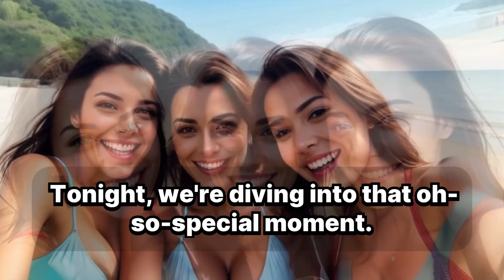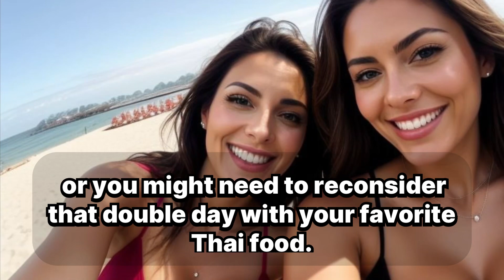When Pleasure Meets Pain: A Comedy of Awkward First Times!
Description: "Funny First Time Experiences in Bed, Couples Comedy, Humorous Sex Education, Laughing through Awkward Moments, Anxiety vs. Pleasure in Sex"

humorous sex talk for couples, awkward first time sex experiences, funny stories about sex, laughter and sex education, anxiety in sexual situations, playful approach to sex, intimacy humor for couples, comical first times in bed, funny moments during intimacy, sexual anxiety in relationships, humorous takes on first time sex, couples laughing about sex, lighthearted discussions about intimacy, sex education with humor, humorous insights into relationships, funny first time intimacy stories, relationship comedy for adults, humorous sex advice, funny sexual experiences, comical moments in the bedroom